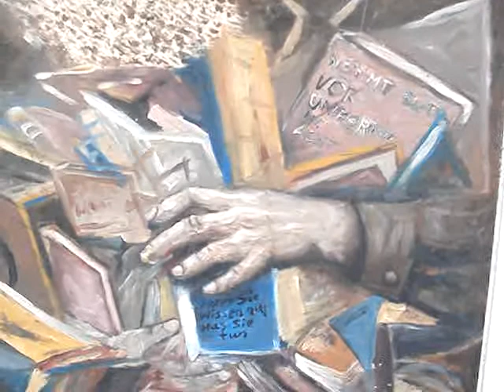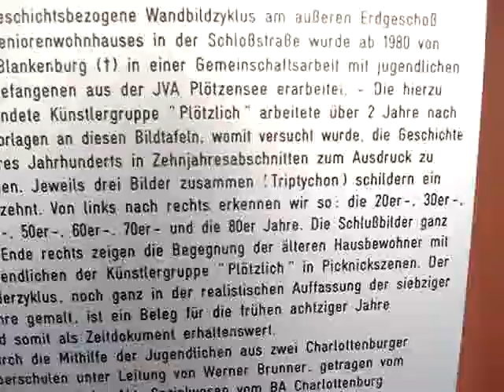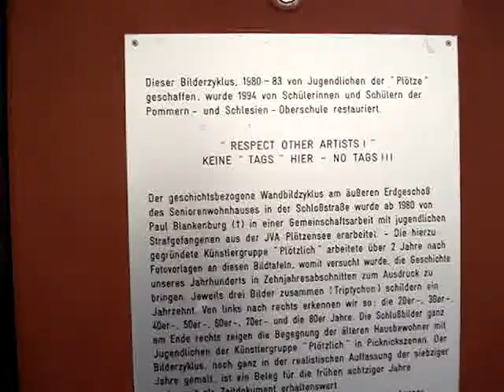Remembering Berlin's History: Elongated Mural